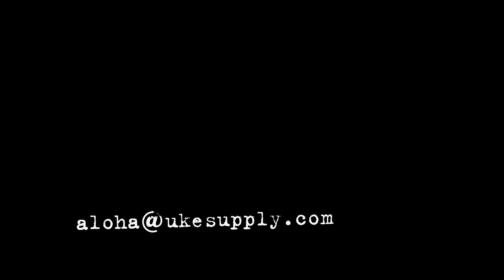Soundcheck: Outdoor Ukulele Soprano (Carbon Nickel)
Uke Supply haben mir drei "Outdoor Ukuleles" für zum Ausprobieren und Beispiele aufnehmen ins Atelier gestellt. Yay: hier die Outdoor Ukulele Soprano in "Black Nickel".